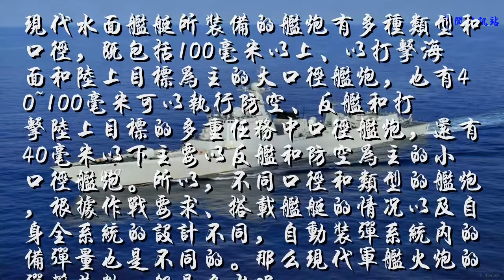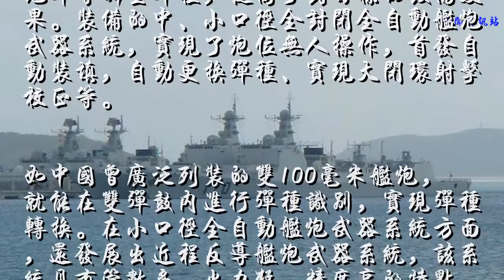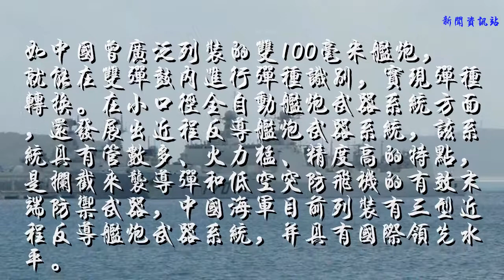现代军舰火炮的弹药基数一般是多少？这里告诉你答案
现代水面舰艇所装备的舰炮有多种类型和口径，既包括100毫米以上、以打击海面和陆上目标为主的大口径舰炮，也有40~100毫米可以执行防空、反舰和打击陆上目标的多重任务中口径舰炮，还有40毫米以下主要以反舰和防空为主的小口径舰炮。所以，不同口径和类型的舰炮，根据作战要求、搭载舰艇的情况以及自身全系统的设计不同，自动装弹系统内的备弹量也是不同的。那么现代军舰火炮的弹药基数一般是多少呢？

舰炮弹药基数是规定舰炮每管配备弹药数量的单位，为作战指挥和后勤保障计算弹药时所采用。根据某种舰炮的战斗使命和毁伤能力等，将各种炮弹如穿甲弹、爆破弹或榴弹等按一定的比例搭配，构成该种舰炮的一个弹药基数，该基数所含各种弹药的数量，可从舰炮弹药基数表中查得。一般随炮每管配备一个弹药基数；基地和海军弹药仓库则按规定的弹药基数存储。不同型号、不同口径的舰炮的弹药基数是不同的，小口径舰炮如近防炮的配弹数一般较多，如630舰炮的最大配备弹药数量可达16000发，而730舰炮通常也在6000发左右。

相同型号的舰炮在不同的舰型上的弹药基数也不尽相同，如双100毫米舰炮在某型护卫舰上的基数是200发，而在某型驱逐舰上则是228发。上个世纪中后期，中、小口径全自动舰炮发展较快。这些舰炮多为全封闭式，结构紧凑，发射率高，反应时间短，射击精度高。可采用脱壳穿甲弹、近炸引信预制破片弹或末段制导炮弹等新型弹种，提高了对目标的毁伤效果。装备的中、小口径全封闭全自动舰炮武器系统，实现了炮位无人操作，首发自动装填，自动更换弹种、实现大闭环射击校正等。

如中国曾广泛列装的双100毫米舰炮，就能在双弹鼓内进行弹种识别，实现弹种转换。在小口径全自动舰炮武器系统方面，还发展出近程反导舰炮武器系统，该系统具有管数多、火力猛、精度高的特点，是拦截来袭导弹和低空突防飞机的有效末端防御武器，中国海军目前列装有三型近程反导舰炮武器系统，并具有国际领先水平。